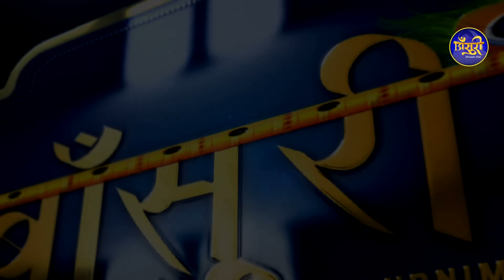मैंने मोहन को बुलाया है वो आता | Krishan ji Superhit Bhajan | बृज रस अनुरागी पूनम दीदी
मैंने मोहन को बुलाया है वो आता होगा | एक बार अवश्य सुनें बृज रस अनुरागी पूनम दीदी जी की मधुर वाणी में आनन्द आयेगा !

☛ Video Name: मैंने मोहन को बुलाया है वो आता होगा

☛ Singer Name: बृज रस अनुरागी पूनम दीदी (Sadhvi Purnima Ji)

© Copyright: @bansuripoonamdidi (बाँसुरी)

Watch “मैंने मोहन को बुलाया है वो आता होगा" by बाँसुरी

मैंने मोहन को बुलाया है वो आता होगा | बृज रस अनुरागी पूनम दीदी